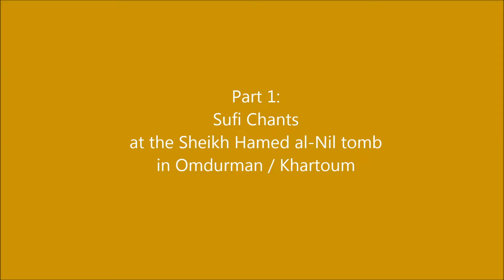Sufi Dances at Omdurman / Khartoum (short version)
In Omdurman near Khartoum, members of the Qadiriya order meet every Friday in front of the tomb of their former leader, Sheikh Hamed al-Nil, at the cemetery bearing his name. The ceremony's popularity has long since extended beyond the Qadiriya order and is now the largest regularly-held Sufi event in Sudan.